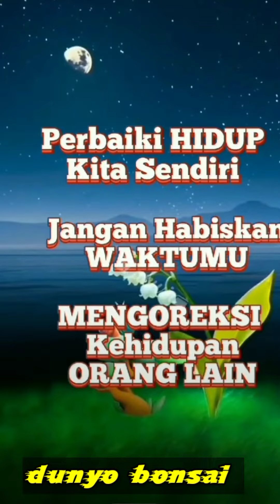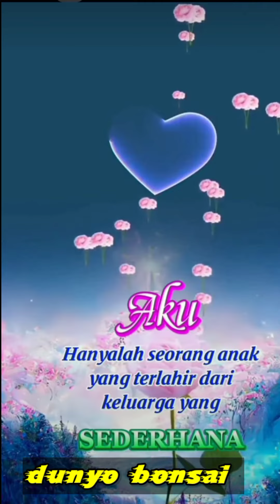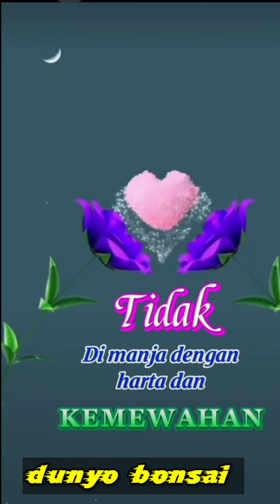ilusionis kata kata bijak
ilusionis kata kata bijak kehidupan sehari-hari untuk menjadikan motivasi dan inspirasi